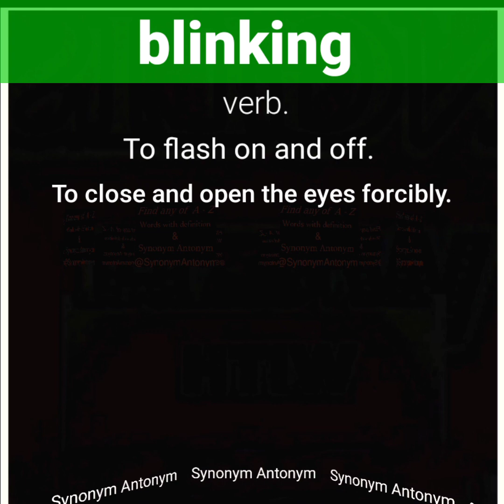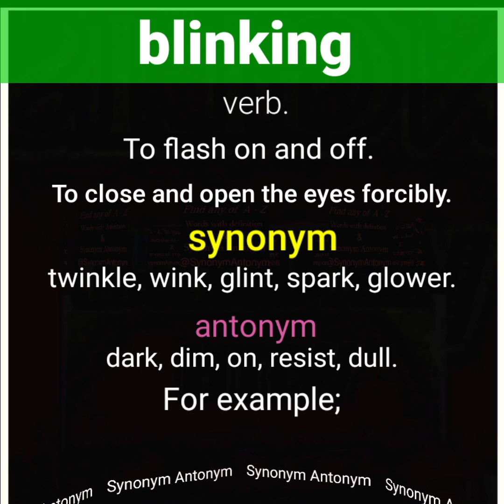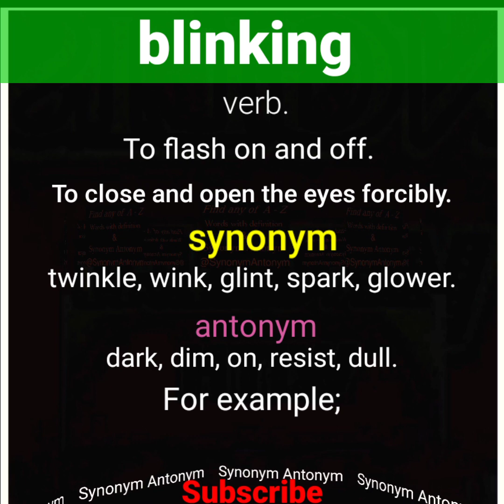blinking, what is blinking | meaning of blinking blinking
blinking, what is blinking | meaning of blinking blinking, whatisblinking meaning_of_blinking ‎@SynonymAntonym
A-Z vocabulary
words synonyms
words_synonyms
practice
a_z_vocab_practice
vocabulary A1. good in quality

babbitt
A_person who judges unthinkingly

cab
taxicab hack taxi

gabber
Gabber talk shout

Haberdashery
haberdashery meaning goods such as mans clothing.
man's wearing.
meaning_of_#vocabulary

jack.
what is jack | meaning of jack.
a_lifting_obeject
what is jack
meaning of jack

kale meaning bread bux , cabbage 🥬
what is kale | meaning of kale
meaning of kale?

laager
laager meaning base, installation, post army
what is laager | meaning of laager

what is macerate | meaning of macerate sock, drown , wash, dip

nap | meaning_of_nap
nap sleep a little sleep

oafish | meaning of oafish selfish

pace | meaning of pace wlak in good

quack | meaning of quack duck voice

rabbi | meaning of rabbi genius, wizard, guru

sabotage | meaning of sabotage damage.

Tabby
tabby cat

ugly
not beautiful, monstrous bad

vacation
holiday
break leave

wage
earning salary pay pocket

relax
rest, loose
chill comfort

yacht
sailor sail, ship boat sailboat

zag
zigzag, curved

AZ Vocab Series
ANTONYMS and SYNONYM
IC Synonyms and Antonyms | Most
Useful Synonyms and Antonyms | E...
Synonyms and Antonyms | Best
method to learn Vocabulary| Vocab...